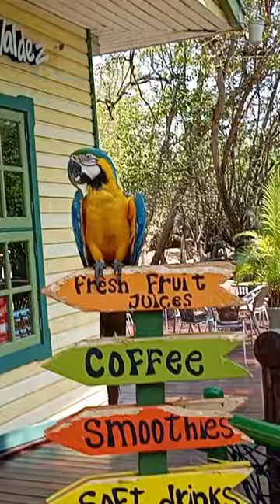PAROT ANG TINDIRA 😳TU TIENES UN CAFE? JUAN VALDEZ CAFE